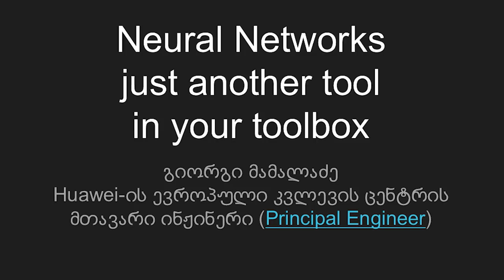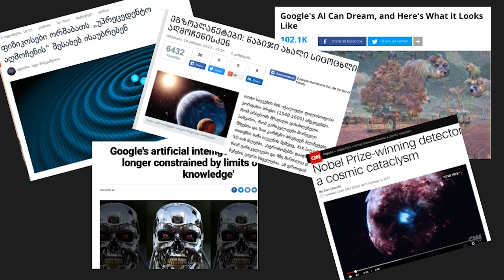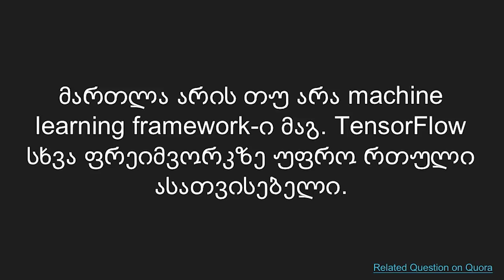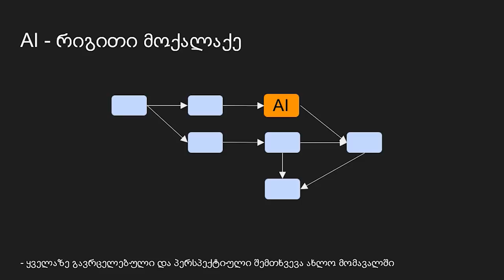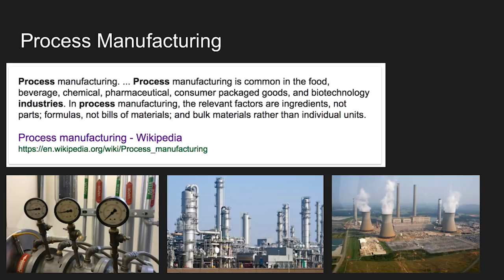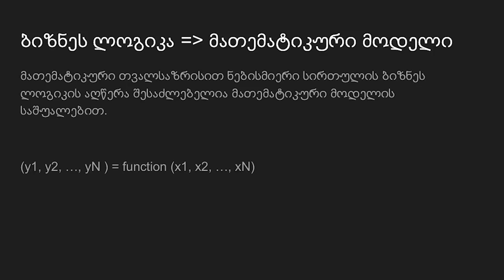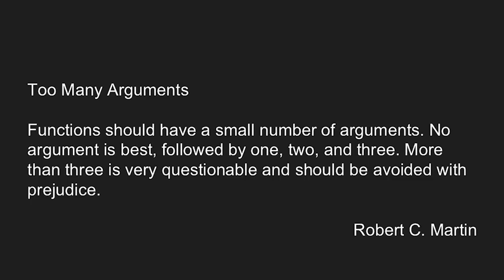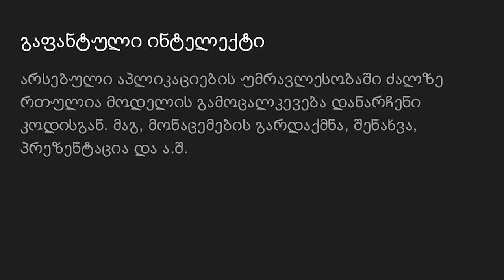Giorgi Mamaladze - Neural Networks | Just another tool in your toolbox | DevFest17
26 ნოემბერს თბილისში Google-ის ყოველწლიური ფესტივალი - DevFest Tbilisi 2017 ჩატარდა, რომელსაც 500-ზე მეტი სტუმარი ესწრებოდა.